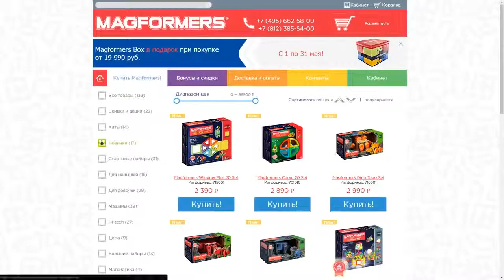Магнитный конструктор Magformers Super STEAM Set, 710009